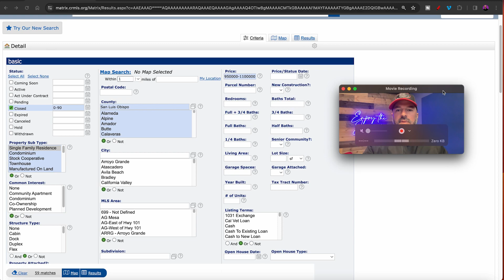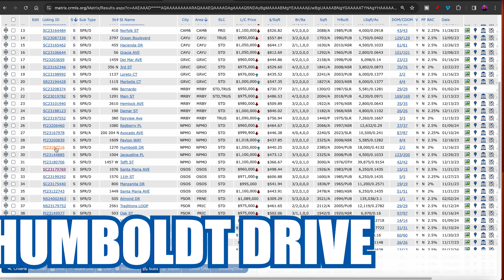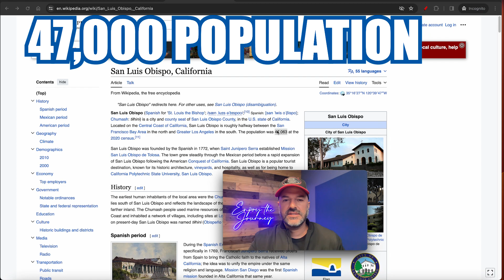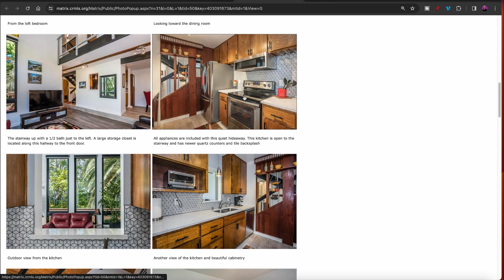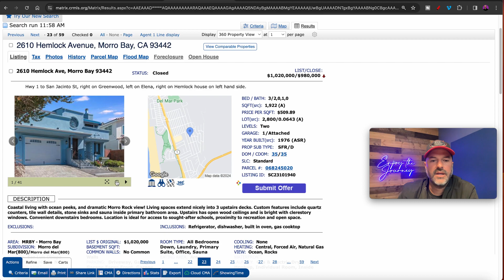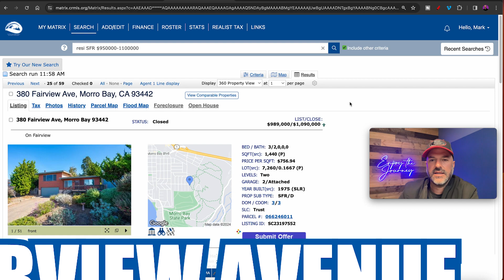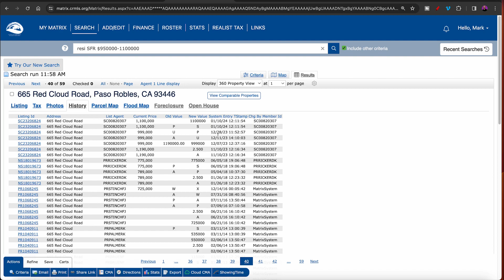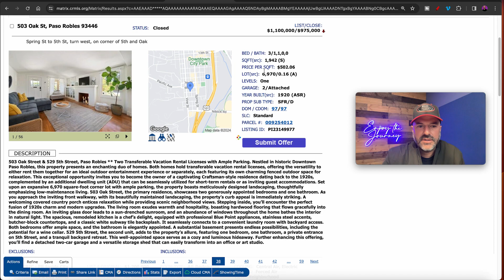Million Dollar Home Sales: Living in SLO County CA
Are you thinking about moving to San Luis Obispo County? Let’s explore a closer look at million dollar home sales in San Luis Obispo County California today! We're going deep into Luxury living in SLO County CA.
You've been asking, and I've been listening. So many of you are wondering what a cool mil can snag you in the picturesque SLO County, and let's just say it's pretty amazing! Join me as we hop onto my computer and take a virtual tour of some stunning homes that have changed hands for around a million dollars in various corners of our beautiful county.
From modern marvels to timeless estates, we’re uncovering what makes these homes worth their price tag. We'll explore different neighborhoods to give you a true taste of luxury living right here in SLO County California. Whether you're thinking of making a move soon or simply dreaming about the future, this video is your front-row ticket to seeing how the other half lives – and it might just convince you that relocating here could be the perfect choice for you and your loved ones.
With every new video comes a wealth of knowledge gained from this idyllic California gem. If buying a luxury home in SLO County is on your horizon, consider this your gateway to understanding the market, getting valuable insights, and preparing yourself for what lies ahead in your real estate journey.
Don’t forget to hit like, subscribe, and ring that bell for notifications so you'll never miss out on any of our upcoming tours and insider tips that make home buying feel like a breeze. Oh, and drop your thoughts and questions in the comments – I love hearing from you!
I’d love to help you make a smooth move to San Luis Obispo County!
00:00 - Intro to Closer Look at Million Dollar Home Sales in SLO County California | Luxury Living in SLO County CA
00:43 - Into My MacBook: Discovering the Wonders of SLO County California
00:56 - Single Family Homes Sold: Real Estate Opportunities in SLO County California
01:43 - County Lines: Exploring the Borders of SLO County California
02:06 - Nipomo Area: Unveiling the Charm of Nipomo in SLO County California
06:15 - Morro Bay Area: Coastal Wonders of Morro Bay in SLO County California
10:48 - San Luis Obispo Area: Discovering the Heart of San Luis Obispo in SLO County California
14:24 - Paso Robles Area: Experiencing the Beauty of Paso Robles in SLO County California
20:22 - Wrap Up to Closer Look at Million Dollar Home Sales in SLO County California | Luxury Living in SLO County CA
🤔Thinking of Moving to San Luis Obispo County?

If you want to know everything about eating, sleeping, working, playing, and the good, and the bad of living in San Luis Obispo County, then subscribe ▶ and tap the bell🛎 for notifications so you can be the first to know about the current market in San Luis Obispo County.😁

Most stats and data mentioned came from the following sites and are not based on my opinion: